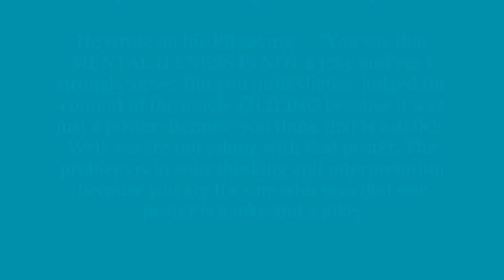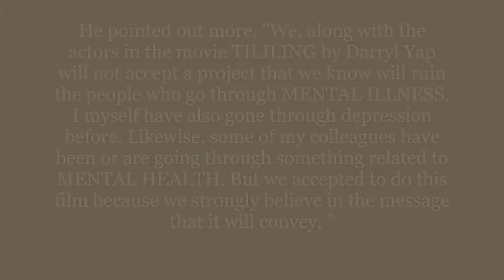Actor Chad Kinis resound in on "Tililing" poster